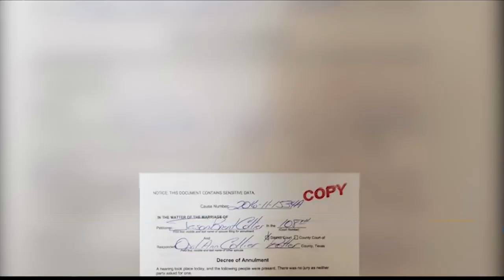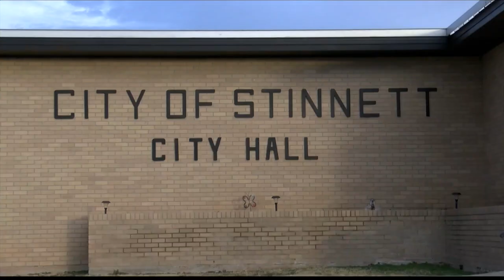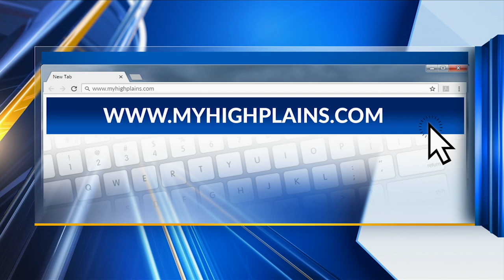Former Stinnett Police Chief Jason Collier arrested by Texas Rangers; Collier resigns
Former Stinnett Police Chief Jason Collier was arrested Thursday after being placed on administrative leave Wednesday. The City of Stinnett Facebook page confirmed Collier has resigned.